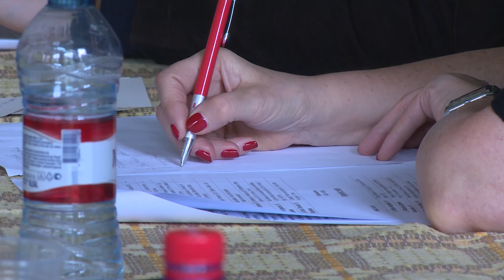Izskanējis "Ineses Galantes Talanti.LV" pusfināls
Aizvadītajā nedēļā Rēzeknē notika klasiskās mūzikas un džeza talantu konkursa "Ineses Galantes Talanti.LV" pusfināls. Jāņa Ivanova Rēzeknes mūzikas vidusskolā uzstājās 28 jaunie talanti no Latgales reģiona. Pusfināls noritēja četrās kategorijās -- divas vokālistiem un divas instrumentālistiem.